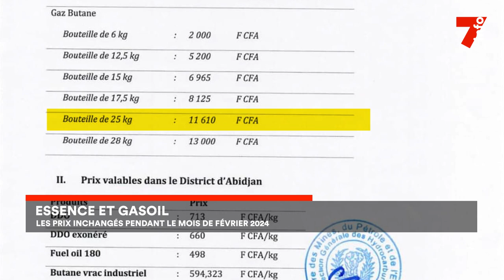Hydrocabures : les prix restent inchangés pour le mois de février